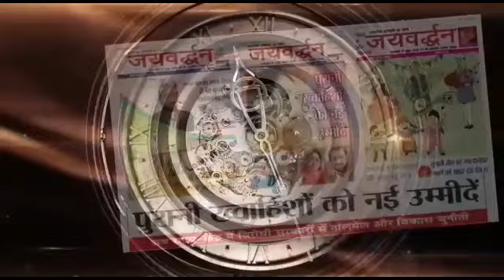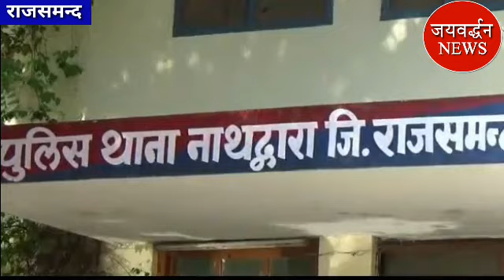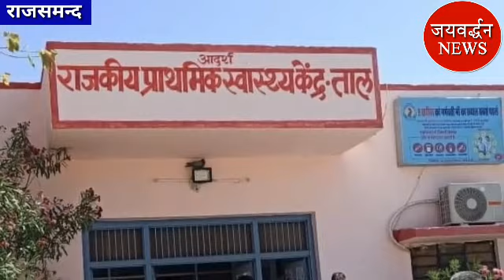राजसमंद Evening News Bulletin | Jaivardhan News | Rajsamand News | Coronavirus Update news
राजसमंद की खास खबरों का विशेष बुलेटिन